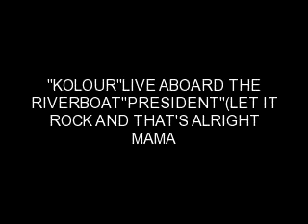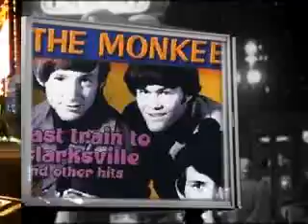LET IT ROCK/THATS ALRIGHT MAMA(KOLOUR)2012 LIVE IN 73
MORE VINTAGE CUTS FROM KOLOUR IN 73 ONBOARD THE RIVERBOAT PRESIDENT,NOLA.